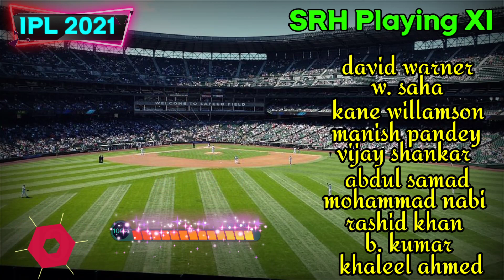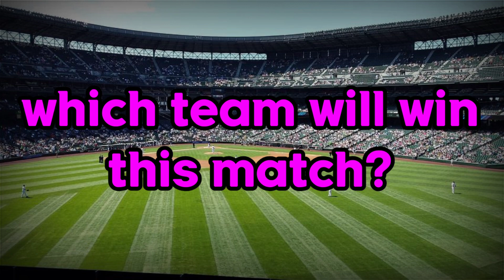IPL 2021 | Delhi Capitals vs Sunrisers Hyderabad Playing 11 | DC vs SRH Playing 11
ipl 2021 dc vs srh playing 11 | srh playing 11 2021 | dc vs srh 2021 | srh

about this video : in this video I will show ipl 2021 delhi capitals vs Sunrisers hyderabad playing 11 and ipl 2021 dc vs srh playing 11 or srh playing 11 2021 and dc playing 11 2021. I also told about dc vs srh playing 11 2021 and srh vs dc 2021 playing 11 or dc vs srh 2021 and ipl 2021 match 33 dc vs srh playing 11. I also told that delhi vs hyderabad 2021 playing 11 and delhi vs hyderabad 2021 or sunrisers hyderabad playing 11 2021 and delhi capitals playing 11 2021. I also show ipl 2021 news today and ipl 2021 uae match 33 or vivi ipl 2021 and ipl 2021

1. ipl 2021 delhi capitals vs sunrisers hyderabad playing 11
2. ipl 2021 dc vs srh playing 11
3. srh vs dc 2021 playing 11
4. dc vs srh 2021
5. srh vs dc 2021
6. srh playing 11 2021
7. dc playing 11 2021
8. sunrisers hyderabad playing 11 2021
9. delhi capitals playing 11 2021
11. ipl 2021 match 33 dc vs srh playing 11
12. ipl match 33 dc vs srh 2021
13. sunrisers hyderabad
14. delhi capitals
15. delhi vs hyderabad playing 11 2021
16. hyderabad vs delhi 2021
17. vivo ipl 2021
18. ipl 2021 news today
19. ipl 2021